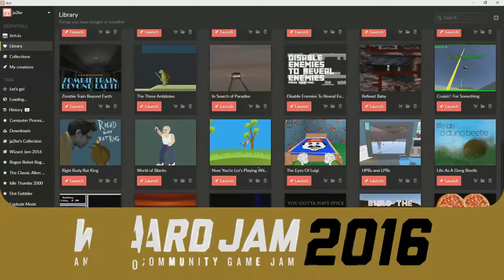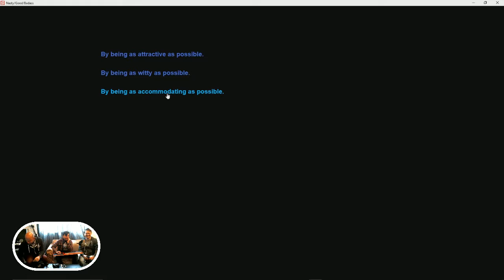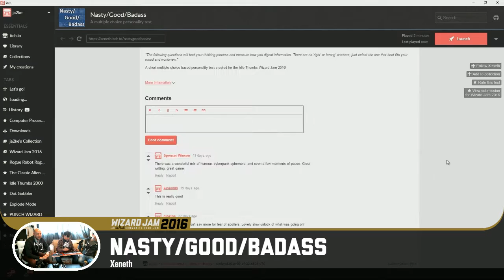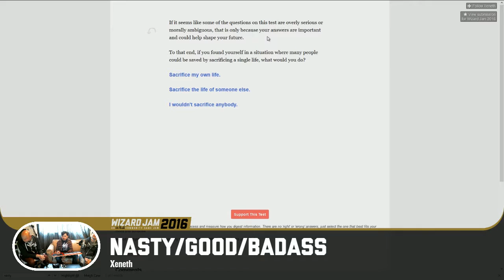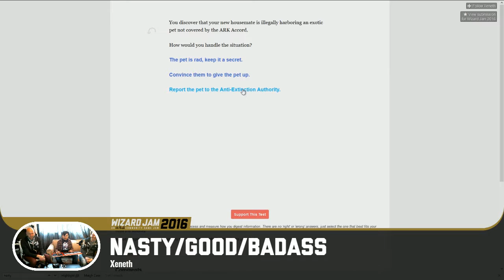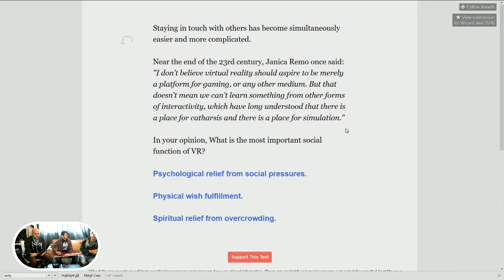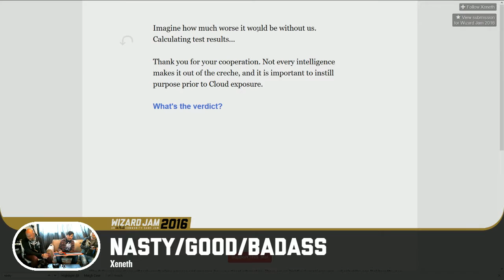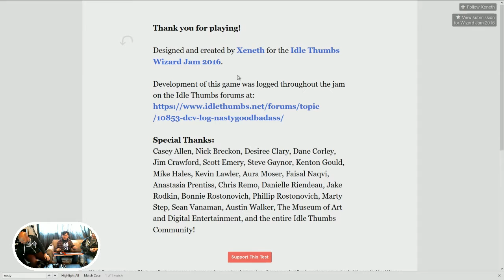Idle Thumbs Play Nasty/Good/Badass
Chris Remo, Nick Breckon, and Jake Rodkin of Idle Thumbs play through the short text-based experience I developed for Wizard Jam 2016 (after overcoming some html-based technical difficulties!)